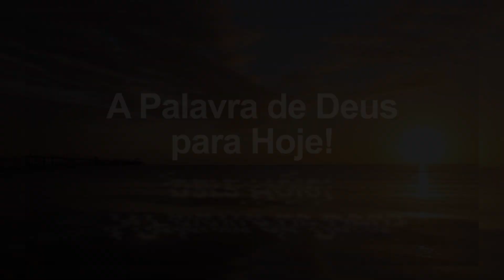"A PALAVRA DE DEUS PARA HOJE" 06-07-24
Jesus, no Evangelho de hoje, aproveita a pergunta que lhe fizeram os discípulos de João: "Por que razão nós e os fariseus praticamos jejuns, mas os teus discípulos não?" para dar o verdadeiro sentido do jejum. Ele responde à pergunta dos discípulos de João dessa forma: "Por acaso, os amigos do noivo podem estar de luto enquanto o noivo está com eles? Dias virão em que o noivo será tirado do meio deles. Então, sim, eles jejuarão".
 Fica claro nessa resposta de Jesus que o jejum pelo jejum não tem valor. O que dá valor ao jejum é quando ele é expressão de uma conduta de mudança de vida. Ao jejum exterior deve acompanhar um jejum interior.
 Portanto, a Deus, não agradam os gestos exteriores desprovidos de uma conversão. O que agrada a Deus é a coerência de vida.
 Vivemos em tempos atuais em que as aparências exteriores é que importam. Também as aparências exteriores que dizem respeito à vida religiosa correm o perigo de serem erroneamente valorizadas.
 Senhor, ajude-nos, a sermos coerentes!